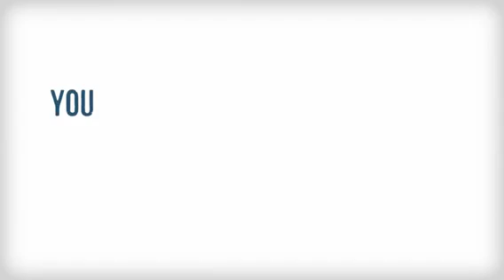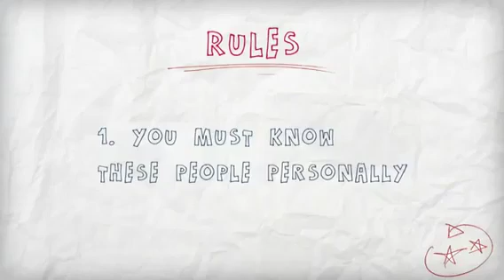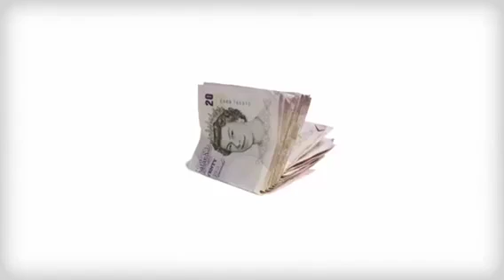Why should individuals join Beepxtra? Beepxtra Review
Becoming a member of Beepxtra is 100% Free. Simply click on the link above and we will send you a free invitataion to join plus full details about this exciting new global opportunity and some free training to get you started.

The correct spelling is BeepXtra (one word) so don't get confused with Beep extra or Beep xtra...

This business works perfect along side Karatbars gold, just see our other videos.

There are three Beepxtra videos to watch:

Beep Xtra Part 1 of 3

Beep Xtra Part 2 of 3

Beep Xtra Part 3 of 3

to Join Beep, get a Beep invitation and Find out more more just click the